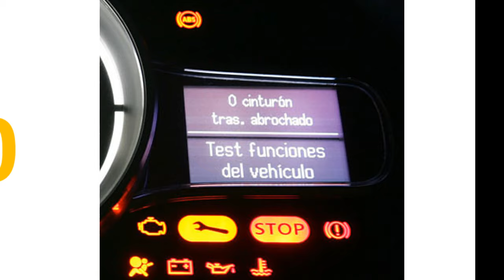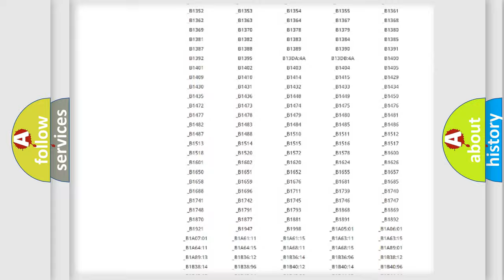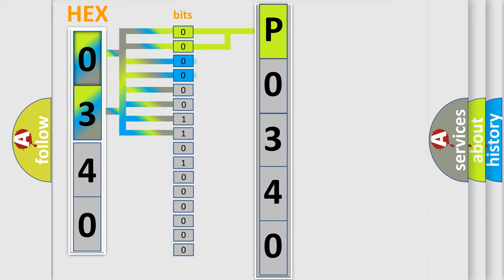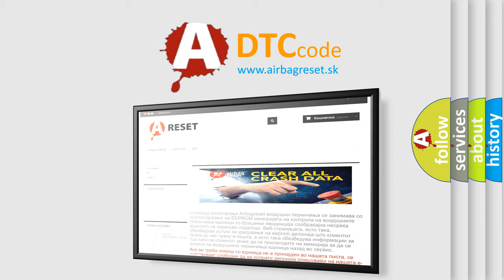DTC Mini P0340 Short Explanation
Contents:
0:21 Basic DTC analysis according to OBD2 protocol standard.
1:48 Insight into programming
2:58 A diagnostically understandable description of the Diagnostic Trouble Code
3:05 Basic error definition

Make
MINI
Code
P0340
Definition
Class 2 Data Link Low
Description